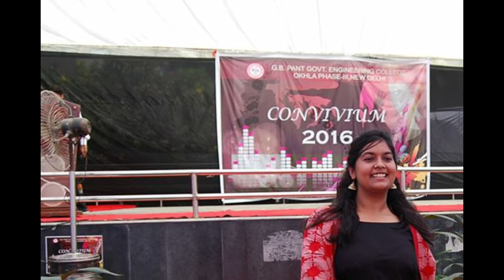College Memories Part-2| Vlog# 14| Pradeep Chaudhary| GBPEC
Songs used in this Video:
Song1:
Song: Memories

Song2:
Song: Wasting Our Lives (WLTP) (Extended Mix)
Artist: Showtek